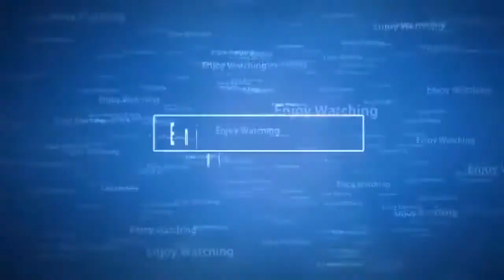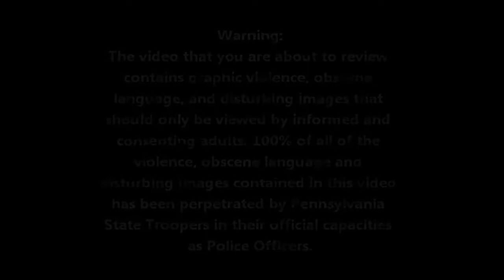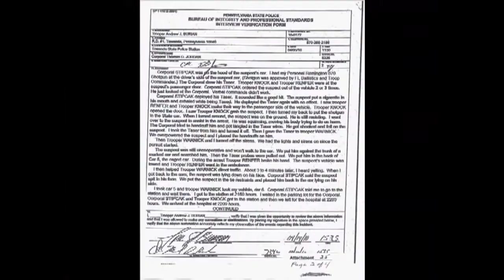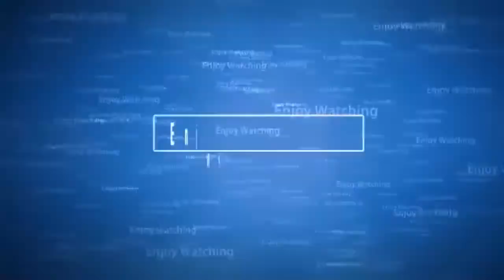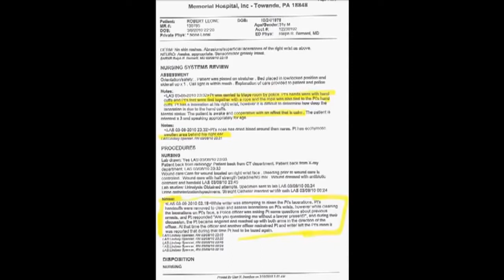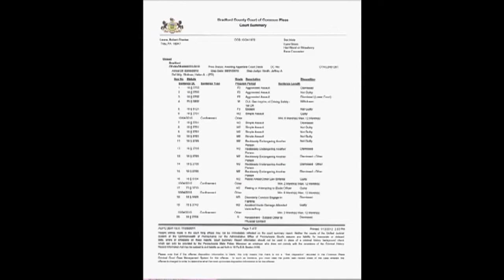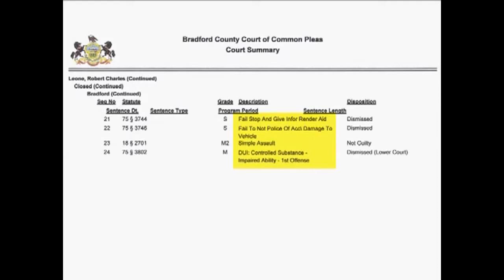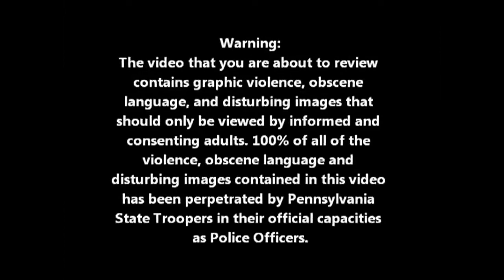Police Brutality And Corruption The Robert Leone Story Crime Investigation Documentary -VeVo-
-VeVo- weekly compilation of the best funny fails from 2016! With black flip tricks gone wrong, stupid tricks trapeze, kids getting owned railroad jump fails, return home FRONT FLIP hit gone wrong and better fault 2016 | Funny Compilation Fail documentaries, full documentaries in Spanish, documentaries 2016 documentary national geographic, documentary discovery channel in Spanish, documentary discovery channel, animal documentaries, documentaries hd, bbc documentaries, documentary 2016, universe documentary, documentary animals, documentary hd , Spanish documentary,
Keywords Search Volume CPC AdWords Competition

Please Leave a comment after watching this video to share with us your opignion . It is always.

Please Leave a comment after watching this video to share with us your opignion . It is always . Murder In Scottsdale - Crime Documentary: Slightly less than an .